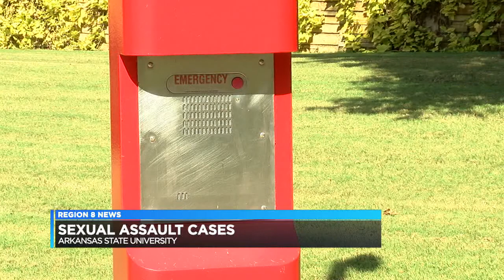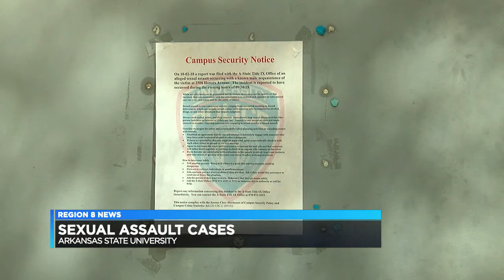Sexual assault on A-State campus